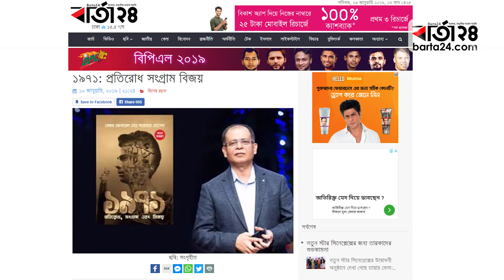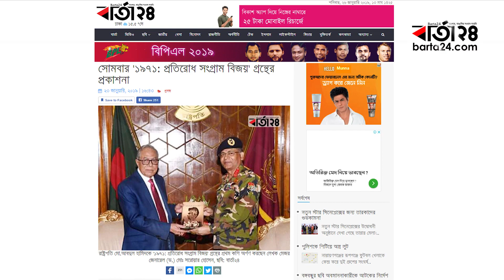১৯৭১: প্রতিরোধ সংগ্রাম বিজয়'। | Barta24.com